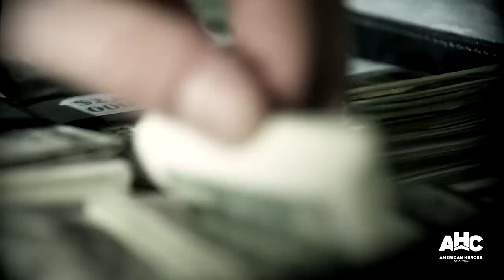Blanco and Escobar Go to War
The cold-hearted and powerful Griselda Blanco goes to war with the King of Cocaine: Pablo Escobar.